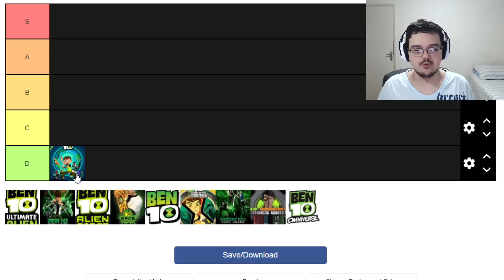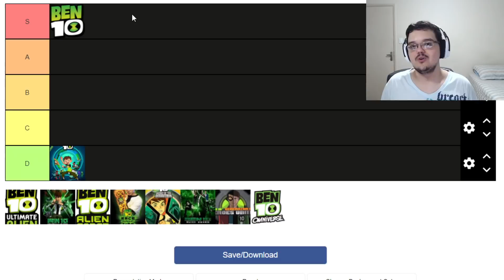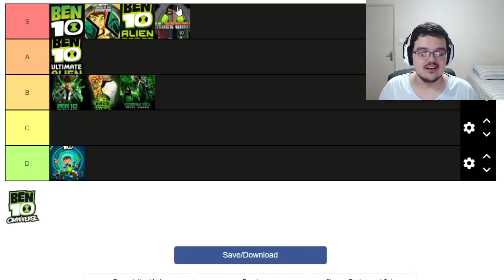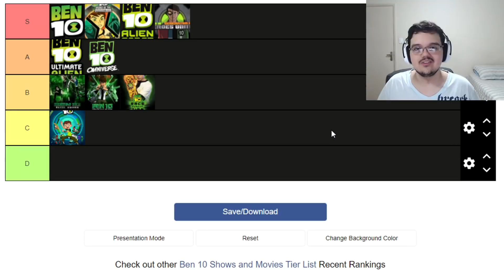TIER LIST: AS MELHORES SÉRIES E FILMES DE BEN 10!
Também me siga no Twitter!: @VinoPoke

Tier List
Tier Maker
Tier List Ben 10
Ben 10 Tier List